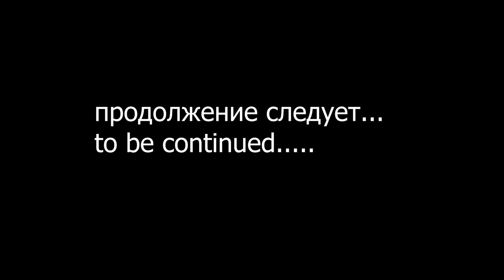ARK | ВЫЖИВАНИЕ на офах! EP17 атака клоунов первая часть нападения на МЕГА ТРАЙБ!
Привет! Атака клоунов на мегатрайб =) часть первая

Хочешь увидеть прикольные мемы про арк?

Выживание с динозаврами в ARK Survival Evolved на официальных серверах! Выживание с крутой графикой и спец эффектами.
Развитие в АРК с динозаврами и гайд как начать и как играть в арк.
Выживание и развитие с нуля в ARK,  игра в большом трайбе на офе.
Смешные моменты в ARK, рейд вражеских баз. Cекреты и баги.
Мирная, дружелюбная атмосфера!